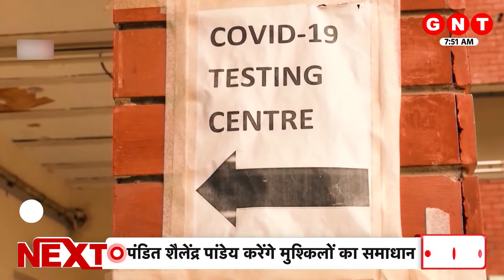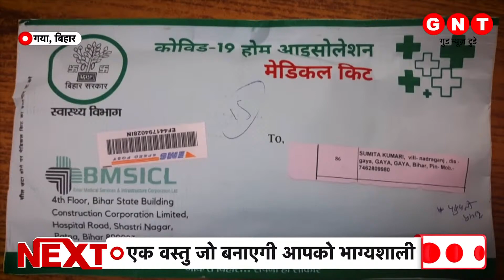Coronavirus India: ICMR ने Corona के अंत के दिए संकेत, March में होगा कोरोना का THE END | 20 JAN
Corona Update: The graph of corona in the country is coming down rapidly. Even in Delhi, the figure, which had crossed 28 thousand at one time, has now reached close to 11 thousand. The good thing is that in the last 24 hours, more people have defeated this deadly disease than new cases of corona.